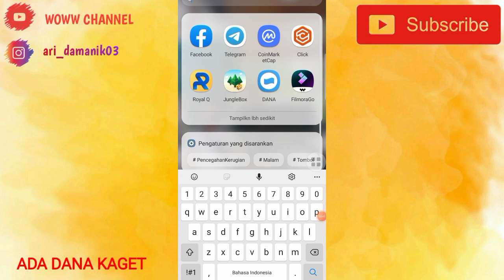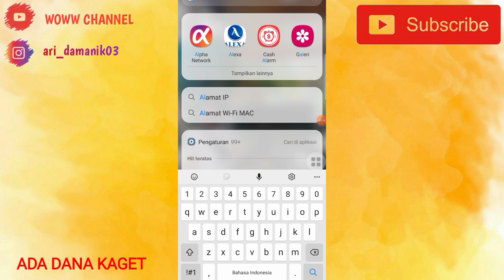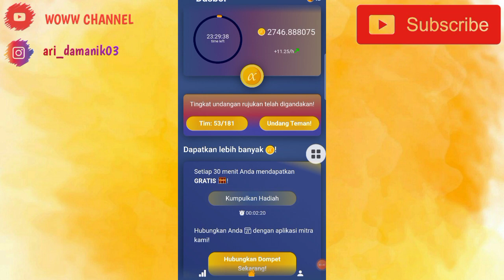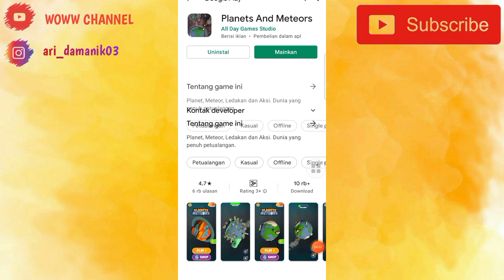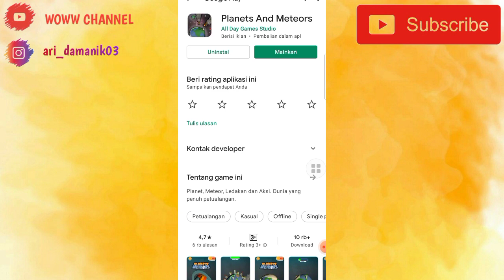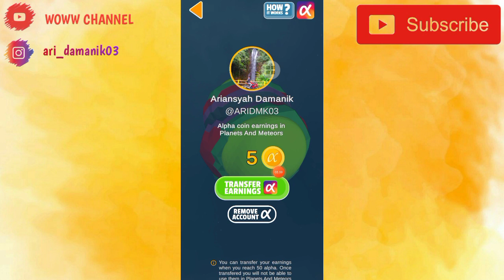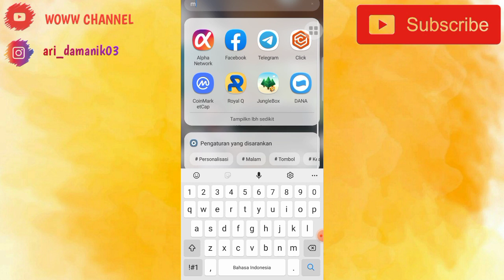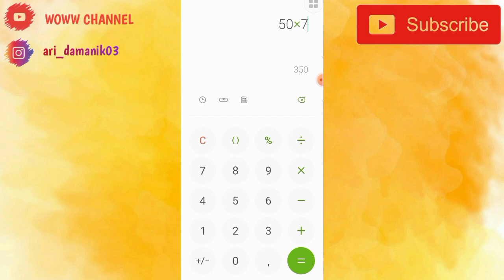🔴CARA WITHDRAW ALPHA NETWORK - APLIKASI PENGHASIL CRYPTO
Tonton Video Minimal 3 Menit
Ada Dana Kaget di dalam Video

Aplikasi = APLIKASI ADA DI PLAYSTORE
Kode = ARIDMK03 (MASUKAN KODE DAPAT 1 KOIN ALPHA)

______TONTON JUGA______
kalian bisa juga tonton video dibawah ini :
➡️KODE = 123071

1. Like Video ini
2. Share video ini
4. komentar positif dan
5.cantumkan no dana kalian
semoga beruntung